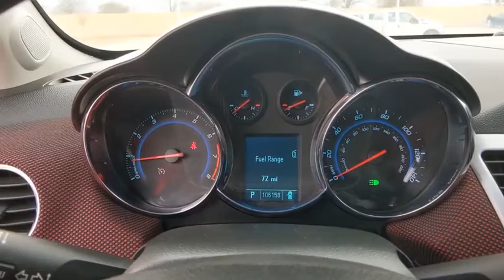2011 Chevrolet Cruze Weatherford, Fort Worth, Granbury, TX H21047A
Black Granite Metallic Used 2011 Chevrolet Cruze available in Weatherford, Texas at Honda of Weatherford. Servicing the Fort Worth, Granbury, TX area.
2011 Chevrolet Cruze LT w/1LT - Stock#: H21047A - VIN#: 1G1PF5S96B7171053

Clean CARFAX.Black Granite Metallic 2011 Chevrolet Cruze 1LT FWD 6-Speed Automatic Electronic with Overdrive ECOTEC 1.4L I4 DOHC VVT Turbocharged 24/36 City/Highway MPGCome by and visit Honda of Weatherford located at 851 W Interstate 20 in Weatherford, TX. We are the first Honda dealership in the Weatherford community! Just take Exit 406 off of I-20 and we are right off of the access road. Come see HOW we do business, we look forward to meeting you!